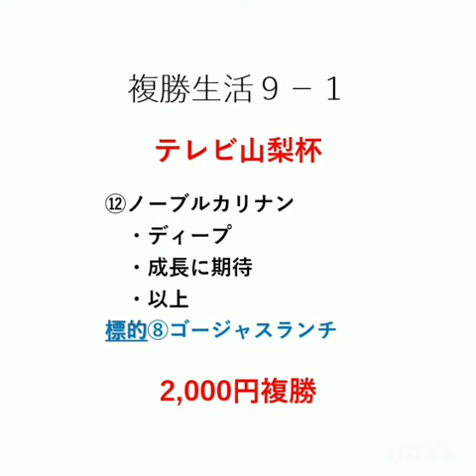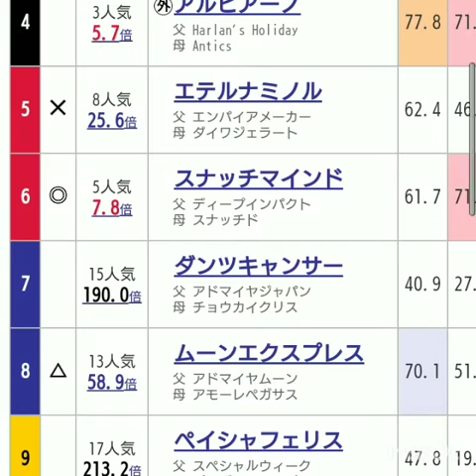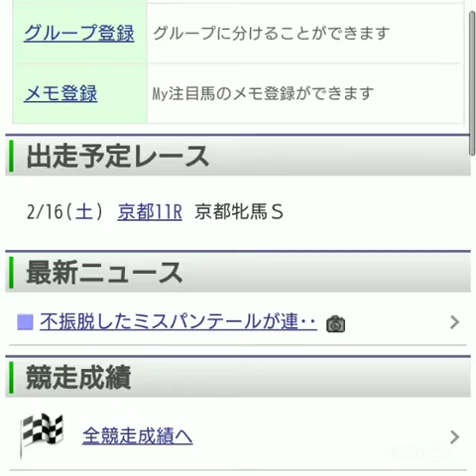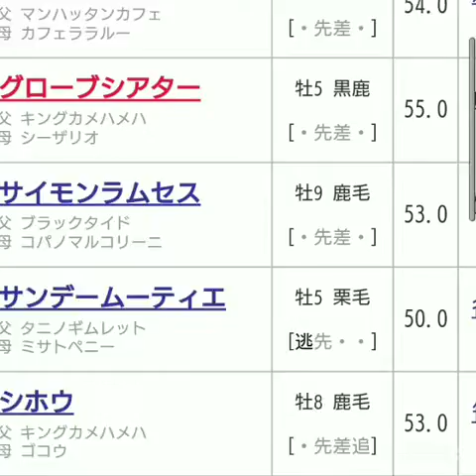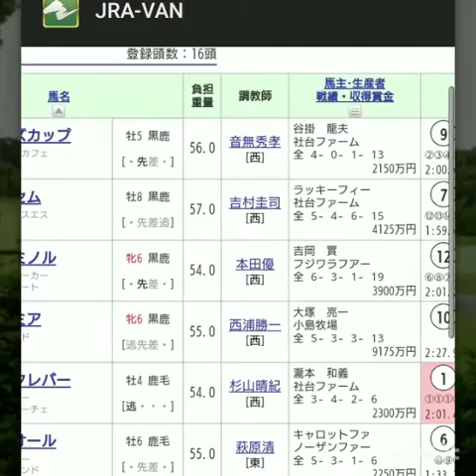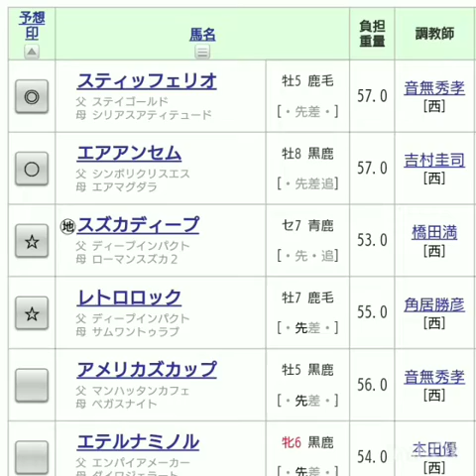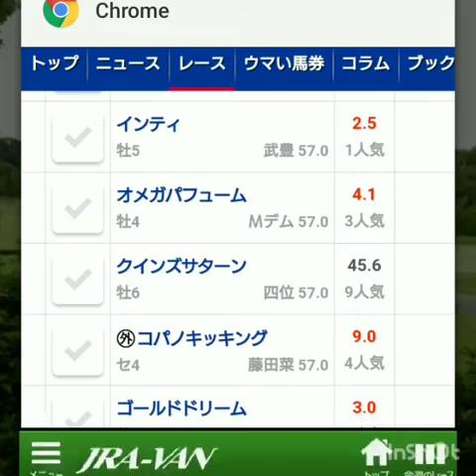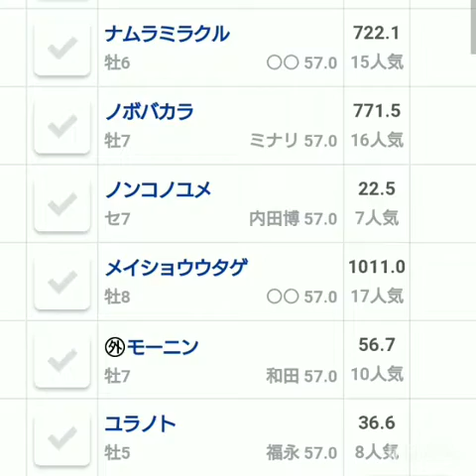『もしたら』事前調査（京都牝馬ステークス・ダイヤモンドステークス・小倉大賞典・フェブラリーステークス）2019-32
いよいよG1